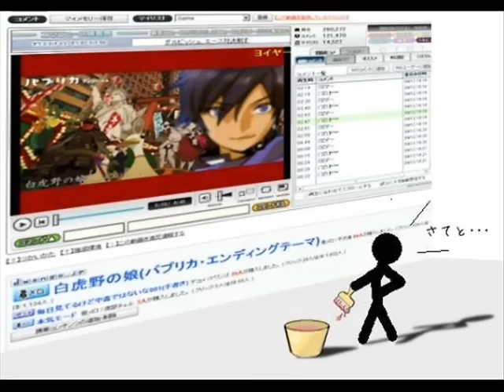【KAITO】白虎野の娘をRemix!!!【( ﾟДﾟ)┣ﾞ━】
more good stereo sound
ニコニコ動画からの転載です
Reprint from nicovideo

■sm2352095様からボーカル頂い（抜き出し）てRemixしてみました。
MEIKOに歌わせようかと思ったけど、折角KAITOが素晴らしい声出してるので少々拝借。ごめんなさいｗ
■「てかこれ、オケ作っただけじゃん！」と気付いたときには完成間近。　もったいないのでうｐしてみる。
■声ちょっと聴きにくいけど許してくれたまえ。
■う～ん･･･ちょっとコレは微妙か（汗
■それでは爆音でお楽しみください。